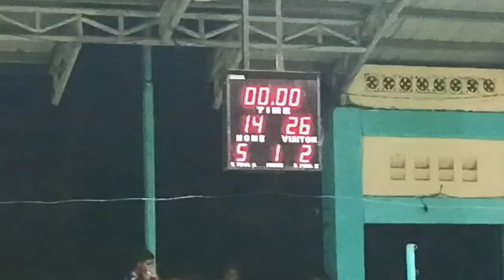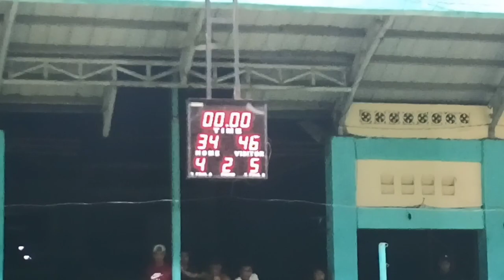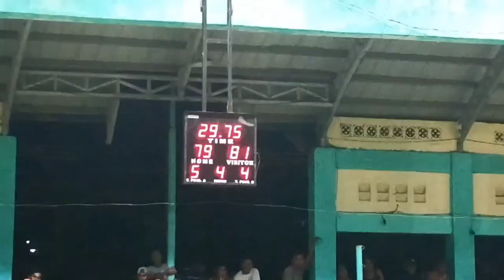BATTLE FOR THIRD LOPE DE VEGA VS CAPUL, MAYOR'S CUP BASKETBALL TOURNAMENT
Sobrang Ganda Ng LABAN..
Sobrang Cool...💪🥰🥉❤️